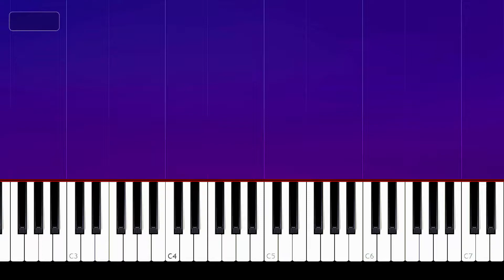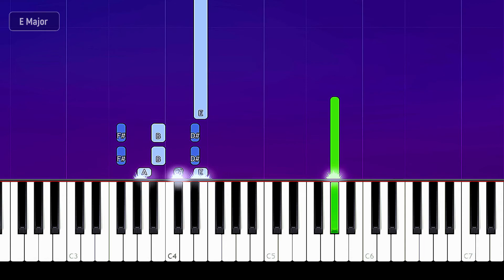The Ting Tings - That's Not My Name (Piano Tutorial)